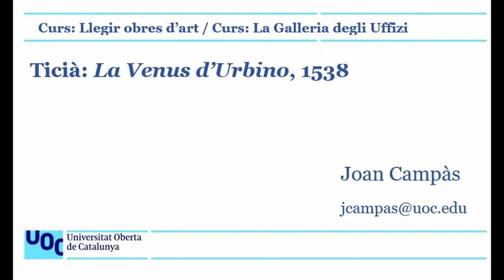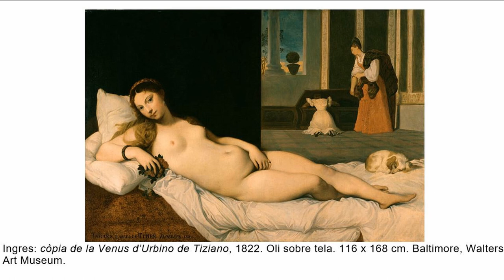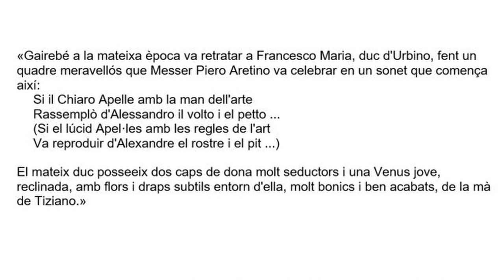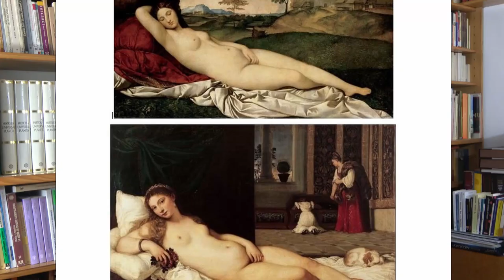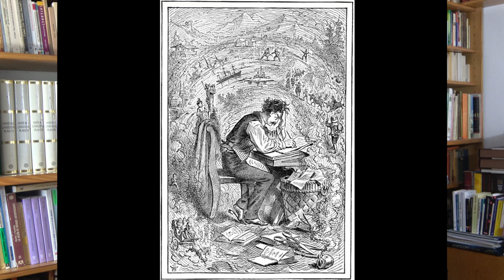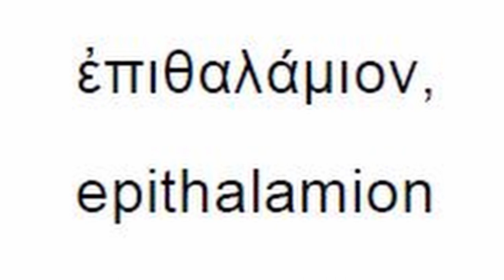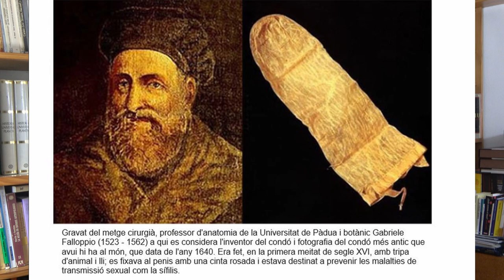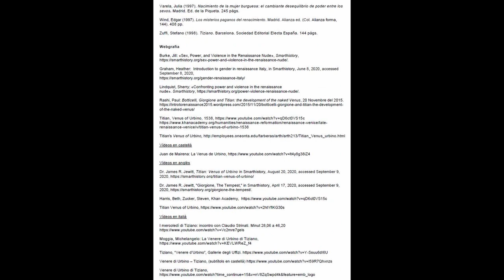Curs: Llegir obres d'art / Galleria degli Uffizi: Ticià: Venus de Urbino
Una anàlisi de l'obra la Venus d'Urbino on s'hi fa un èmfasi especial en el paper del matrimoni, del sexe, del cos i de la masturbació femenina durant el Renaixement